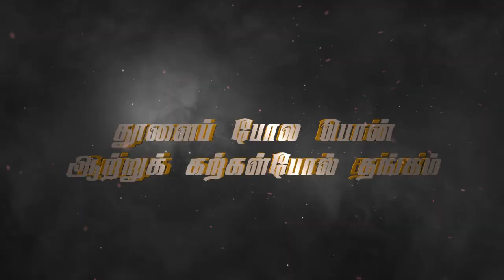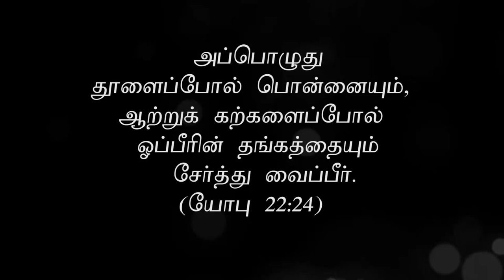"தூளைப் போல பொன் ஆற்றுக் கற்கள்போல் தங்கம்"(HD) 27th 2021 Today's Promise with Bro.D.Jestin (DD2435)